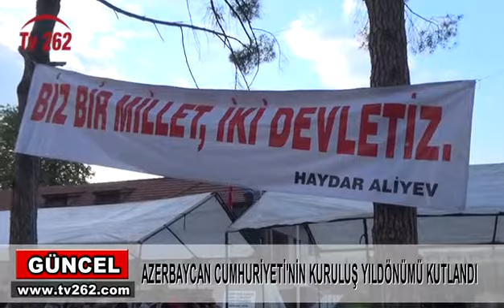TV 262 - AZERBAYCAN CUMHURİYETİ’NİN KURULUŞ YILDÖNÜMÜ KUTLANDI